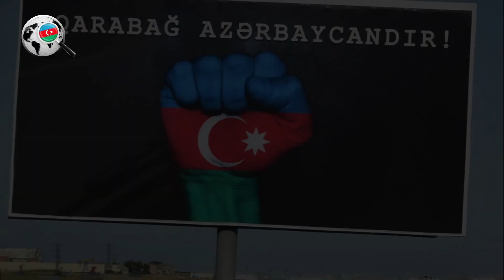Азербайджанский кулак умеет не только бить, но и держать за горло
Почти 30 лет оккупации армянами азербайджанского Карабаха и 7-ми прилегающих к нему районов, стали самой, что ни есть, проверкой на прочность для азербайджанского народа. Я вот о чём. Если ты действительно уверен в своей правоте и знаешь, что на твоей стороне правда, если ты не забыл, не смотря на то, что прошло достаточно много лет, о  своих соотечественниках, которые пострадали от армянских агрессоров и вынуждены были бежать, покинув свои дома, если ты не смирился с той не справедливостью с которой к тебе отнеслись недоброжелатели из соседнего государства, которые с насмешкой говорили тебе о том, что ты слаб, если ты смог подняться с колен выдержав тяжелейший удар под названием Ходжалы, значит ты прошёл проверку на прочность и ты заслуживаешь уважения перед лицом международного сообщества. Азербайджан не торгует своими  территориями и не собирается раздавать их на право и на лево.
И азербайджанский кулак умеет не только бить, но и держать за горло своих врагов, что бы им никогда больше и в голову не пришло зарится на азербайджанскую землю.